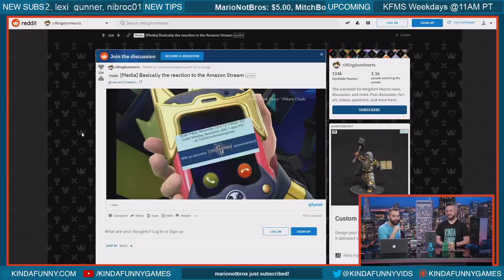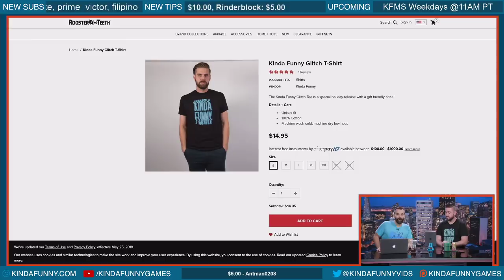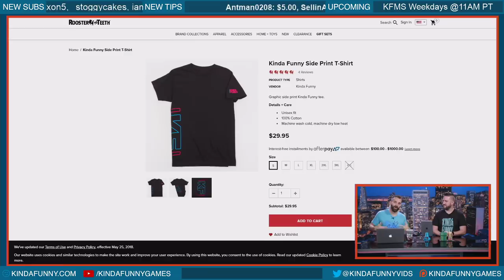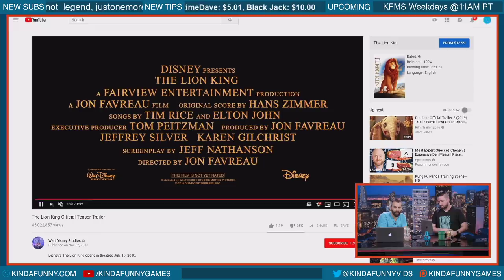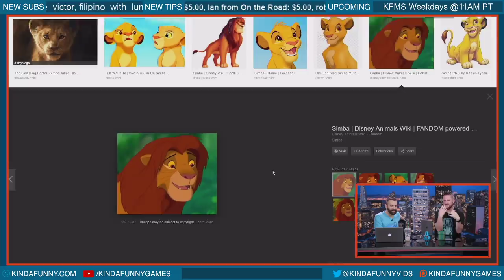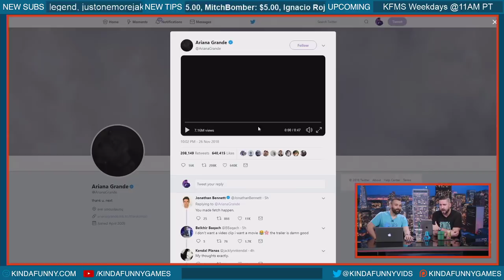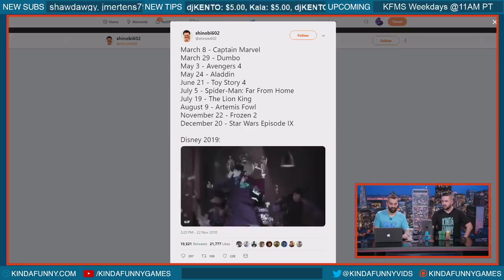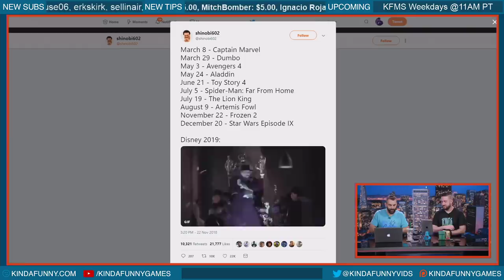The Lion King Teaser Trailer Reacts - The Kinda Funny Morning Show 11.27.18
Robinhood is giving listeners a free stock to build your portfolio

Tim and Nick watch the new teaser for The Lion King live action remake and get hyped for the new Arianna Grande music video featuring the cast of Mean Girls. Also, Lindsay Lohen, if you’re reading this, your boy Nick is ready to help mount a comeback for you. Haller!

-Nick hosted a comedy show (10:10 mins)
-Lion King trailer (18:10 mins)
-Ariana Grande - Thank you next teaser (32:45 mins)
-To All The Boys I've Loved Before sequel is happening (42:20)
-Movies in 2019 (49:16 mins)

for the timestamps!